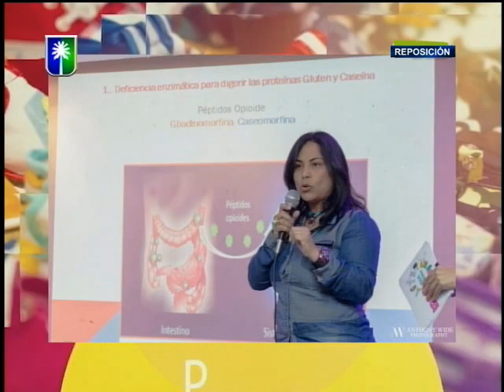CINTILLO DE PRIMERA COMUNIÓN INVITADA SOL MUNDARAIN 17 05 18 EBISU